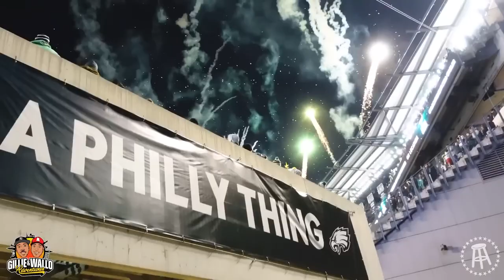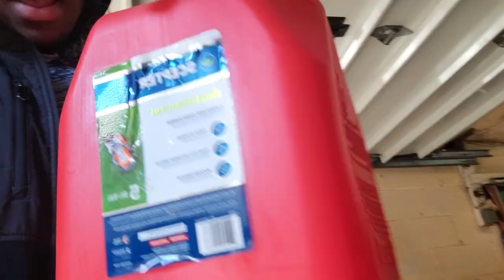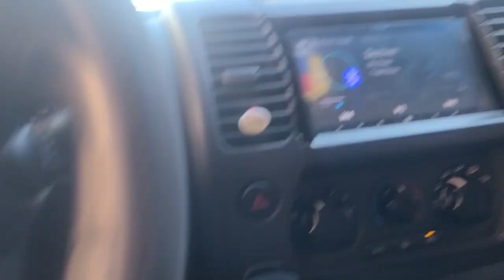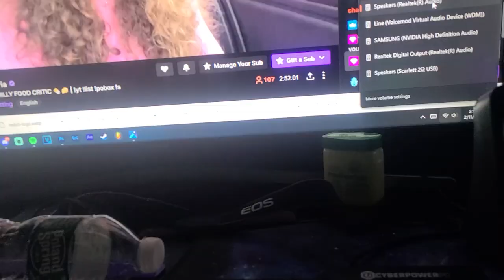Eagles Fans Devastated By Loss in Philly!!